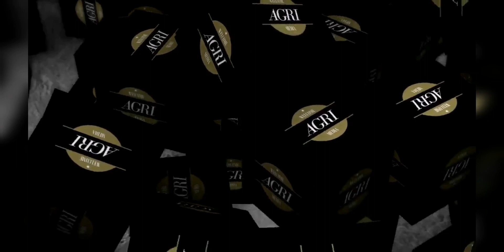കുഞ്ഞു മക്കളുടെ നൃത്തം എത്ര മനോഹരം😘നാടോടി നൃത്തം/@Agri media